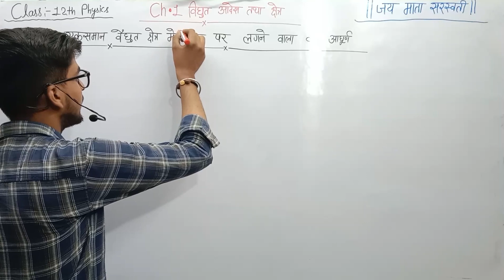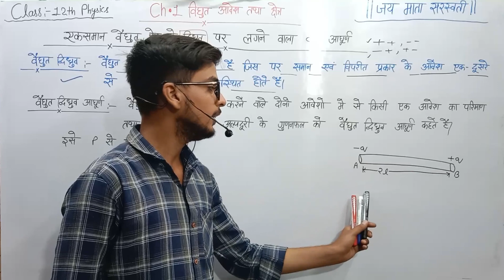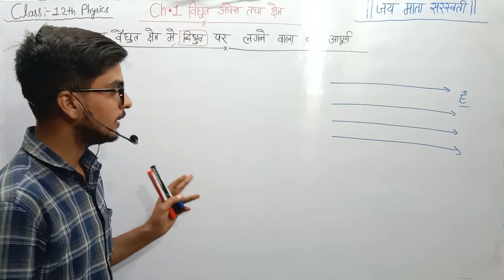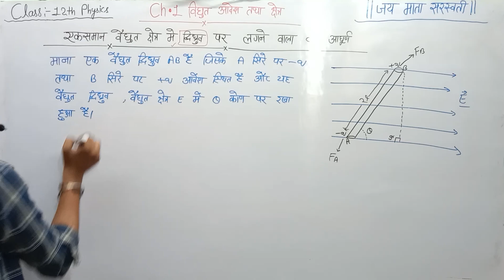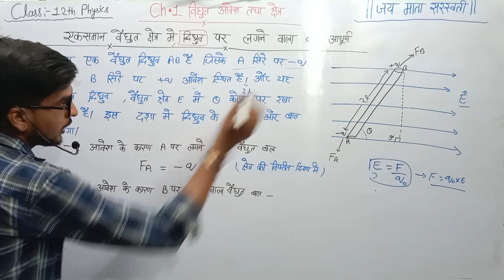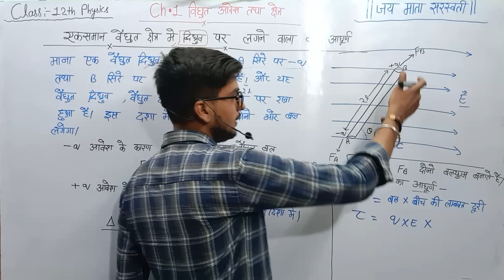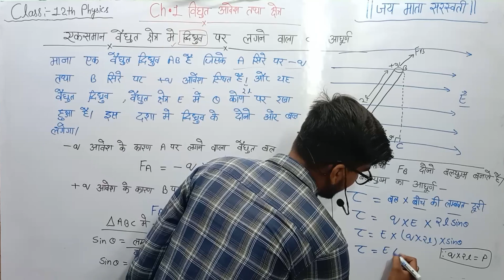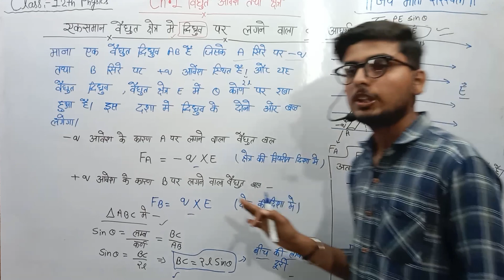एक समान वैद्युत क्षेत्र में द्विध्रुव पर लगने वाला बल आघूर्ण/Class 12th Physics/वैद्युत व्दिध्रुव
Hlw friends

Is video me apko class 12 physics ka chapter 1 वैद्युत आवेश तथा क्षेत्र jisme apko bhut jyada hi most important topic
btaya gya h

विद्युत आवेश तथा क्षेत्र class 12
विद्युत आवेश तथा क्षेत्र कक्षा 12
विद्युत आवेश तथा क्षेत्र by gopal sir
विद्युत आवेश तथा क्षेत्र क्लास 12th
class 12 physics
वैद्युत आवेश तथा क्षेत्class 12th physics chapter 1
physics class 12 chapter 1
class 12 physics chapter 1 numerical
वैधुत आवेश तथा क्षेत्र
physics class 12th chapter 1st up board
विद्युत आवेश तथा क्षेत्र one shot
vidyut aavesh tatha kshetra class 12
class 12 physics,12th class physics vidyut aavesh tatha kshetra
class 12 physics chapter 1 in hindi,class 12 physics chapter 1 numerical
class 12 physics chapter 1 vidyut aavesh
12th class vidyut aavesh tatha kshetra
12th physics chapter 1 revision
vaidyut dvidhruv per lagne wale bal yugm ka aaghurn
ek saman vidyut kshetra mein dvidhruv par bal aaghurn
vaidyut dvidhruv per lagne wale balyugm aaghu
vidyut dvidhruv par bal aaghurn
vidyut dvidhruv aaghurn ka sutra
ek saman vaidhyut kshetra me du dhru par bal aghurn
vidyut dvidhruv aaghurn kya hai
vidyut dvidhruv aaghurn ki paribhasha
vidyut dvidhruv aaghurn kise kahate hain
ek saman chumbkiya kshetra mein sthit bal yugm ka aaghurn
vidyut dvidhruv kya hai in hindi
एक समान विद्युत क्षेत्र में विद्युत द्विध्रुव पर बल आघूर्ण
एक समान विद्युत क्षेत्र में द्विध्रुव पर बल आघूर्ण
एक समान विद्युत क्षेत्र में बल आघूर्ण
एकसमान वैद्युत क्षेत्र में वैद्युत द्विध्रुव पर लगने वाला बल
एक समान वैद्युत क्षेत्र में द्विध्रुव पर लगने वाला बल आघूर्ण
एक समान वैद्युत क्षेत्र में रखे द्विध्रुव पर लगने वाला बल आघूर्ण
एक समान विद्युत क्षेत्र में द्विध्रुव पर बल
एक समान विद्युत क्षेत्र में द्विध्रुव पर बल युग्म